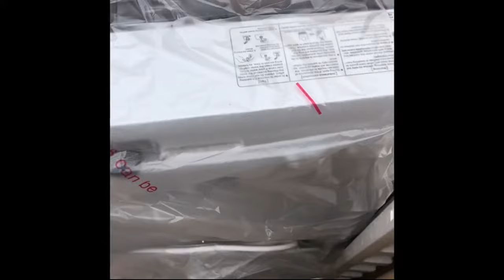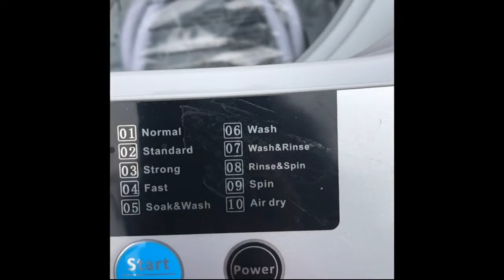Review Giantex Full Automatic Washing Machine: An Overview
Giantex Full Automatic Washing Machine: An Overview

Doing laundry is a mundane part of life that we all face, yet it still takes up valuable time. If you are a busy person looking for a way to save time without sacrificing cleanliness, then the Giantex Full Automatic Washing Machine could be your perfect solution. With 10 programmable settings, adjustable water levels, and child-lock, this small laundry machine gives you maximum versatility in a compact size. But as with any product, there are pros and cons to consider before purchasing.

Things to Consider Before Buying a Washing Machine

If you are considering buying a washing machine, you should have an idea of what features you want an

Giantex Full Automatic Washing Machine, 2 in 1 Portable Laundry Washer, 8.8lbs Washer and Spinner Combo, 1.04 cu.ft 10 Programs Built-in Drain Pump, Energy Saving Top Load Washer for Apartment Dorm